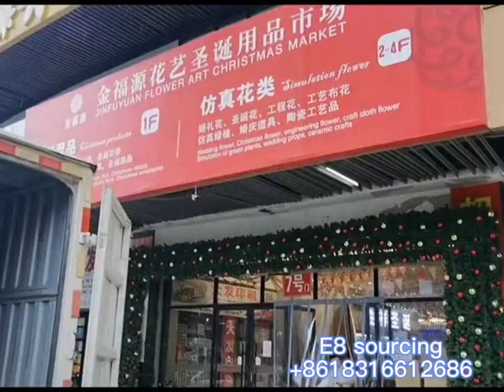Yiwu,the largest small commodity market in the world.Christmas is coming,start order now😍christmas